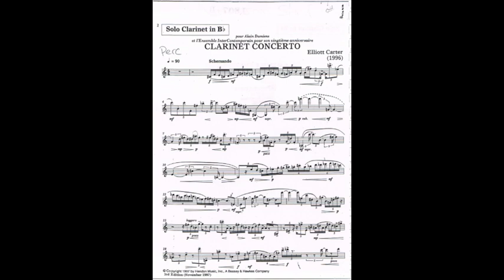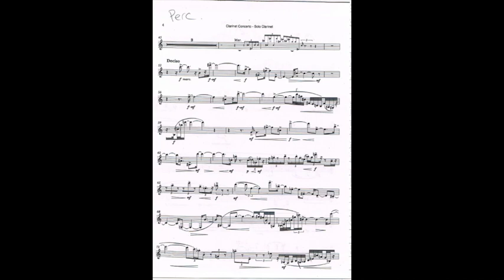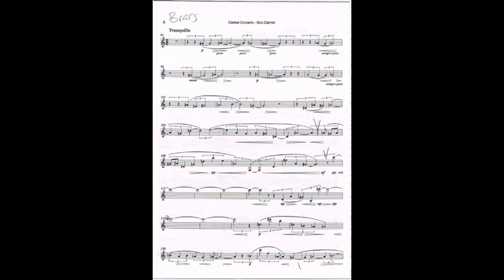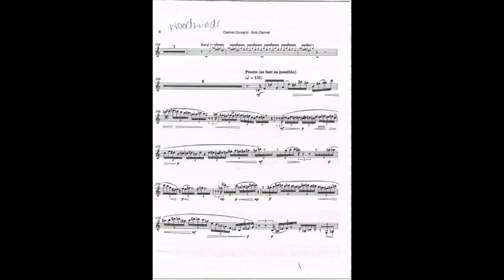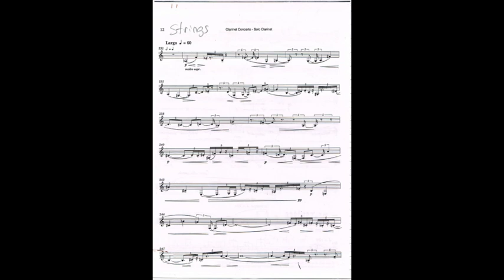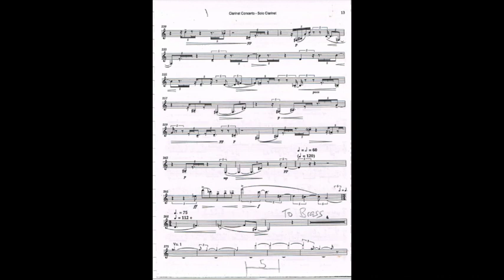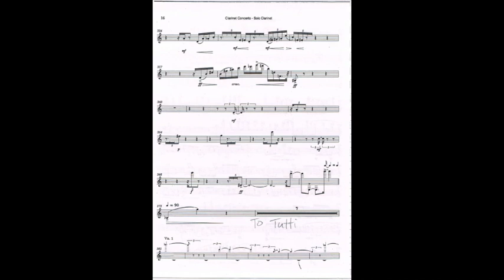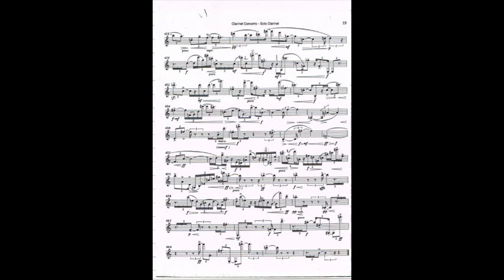Elliott Carter - Clarinet Concerto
Dean Newcomb - Clarinet
Australian National Academy of Music Orchestra

Buffet Festival Clarinet
Vandoren M13 Lyre Mouthpiece
Vandoren V12 size 4 reed

Recorded in 2008 @ South Melbourne Town Hall